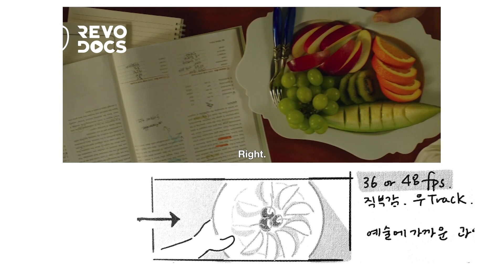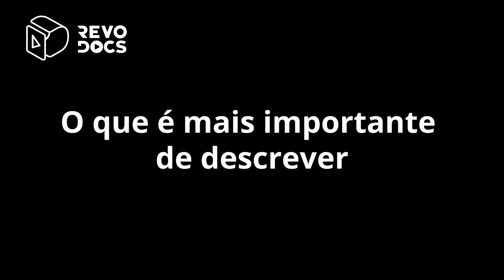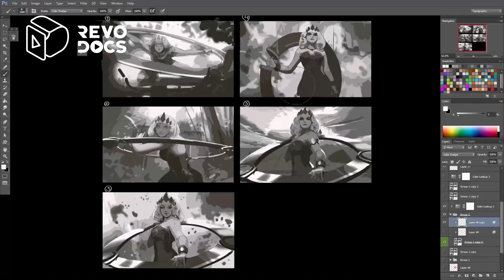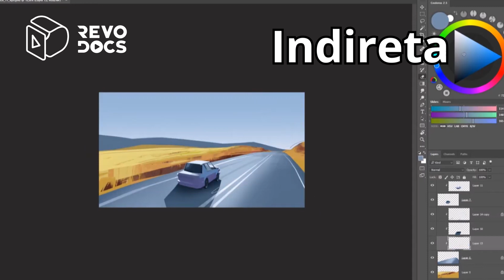Storyboard e a importância da narrativa pra arte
Tem algumas artes que quando a gente olha sabe que falta alguma coisa.
Não necessariamente em técnica mas em contexto e pra justamente falar nisso e como que a sua arte pode melhorar e muito, que a gente vai falar hoje sobre storyboard e a importância da narrativa para criar artes muito mais interessantes.

Roteiro, narração e edição: Lucas Binotto

Thumb: Ana Paula Moraes

goo.gl/Gz82NT